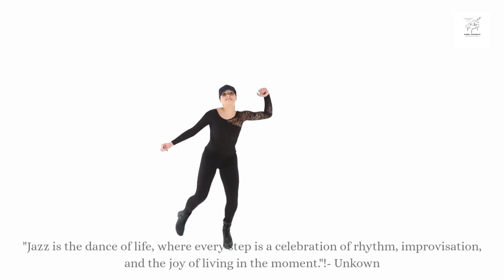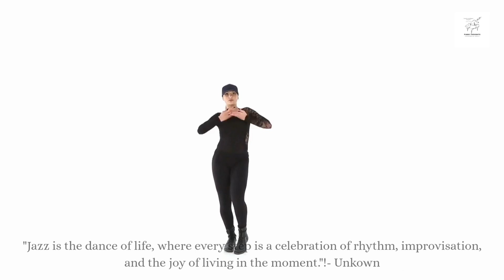Piano - Thoughts: Echoes of Serenity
Welcome to "Piano - Thoughts: Echoes of Serenity," a captivating foray into the world of jazz, where every note is a whisper of tranquility and every rhythm a heartbeat of calm. In this piece, the piano takes on a new life, blending the timeless elegance of classical melodies with the soulful, spontaneous spirit of jazz—a genre that dances between structure and freedom.

This is my first exploration into the jazz style, and it is an invitation to journey with me into a soundscape where serenity meets improvisation. The music is a gentle breeze, carrying with it echoes of peace, moments of introspection, and the quiet joy that comes from simply being present in the moment. Each chord is carefully crafted, each note placed with intention, to create a harmonious dialogue between the piano and the listener.

The "Echoes of Serenity" resonate with the essence of jazz—an art form born from the heart, nurtured by spontaneity, and blossoming into a symphony of life's subtle nuances. As the melodies unfold, they invite you to close your eyes, breathe deeply, and let the music guide you to a place of inner calm and reflection.

This piece is not just music; it is an experience, a journey into the depths of serenity, expressed through the language of jazz. It is a celebration of both the beauty found in structure and the freedom of improvisation—a balance that is at the heart of life itself.

All the music in this video is an original creation, born from my imagination and inspired by the desire to explore new horizons in sound. I invite you to immerse yourself in this musical journey and let the "Echoes of Serenity" wash over you.

Your support fuels the creation of more music that speaks to the heart.